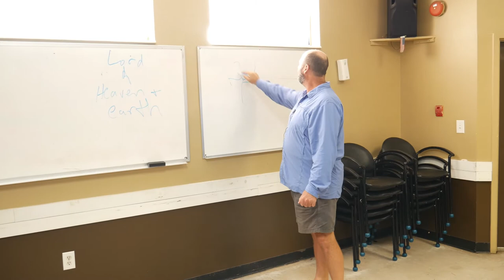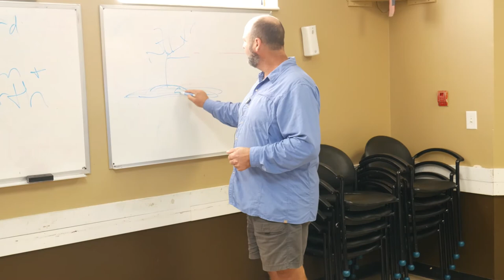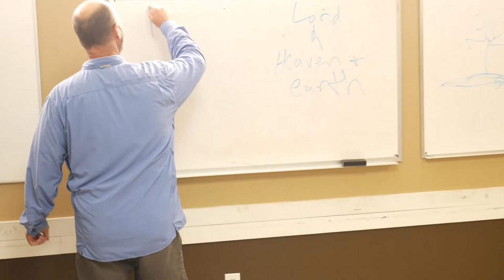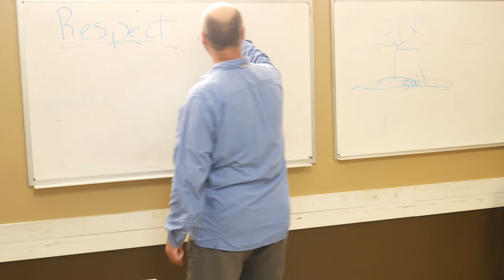Pastor Phillip Burton PCB Rescue Mission 11-4-2016 Teaching